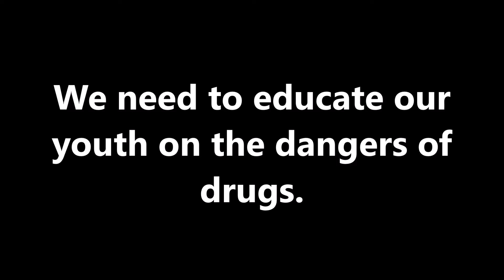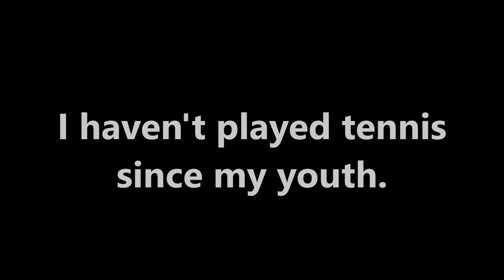youth | Vocabulary for Arabic speaker.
youth | Vocabulary for Arabic speaker beginner, intermediate, advanced.